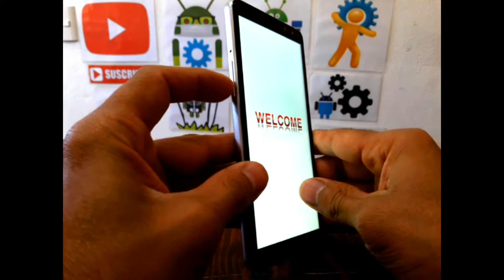como apagar samsung galaxy a9 star clon con bateria integrada / NO DESARMES TU CELULAR